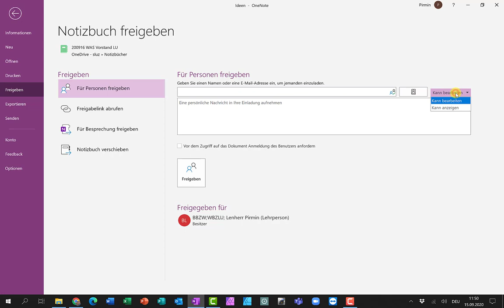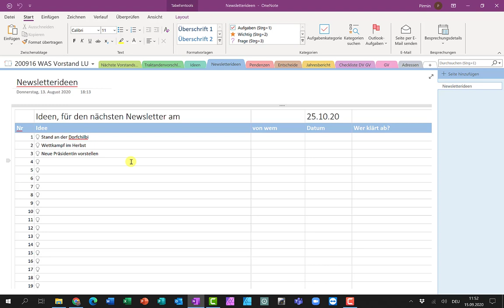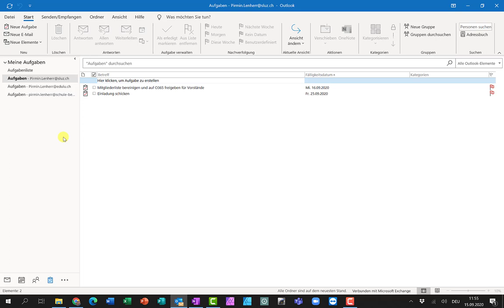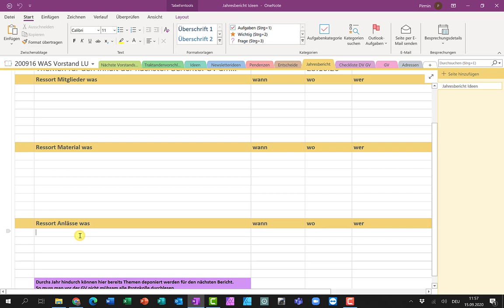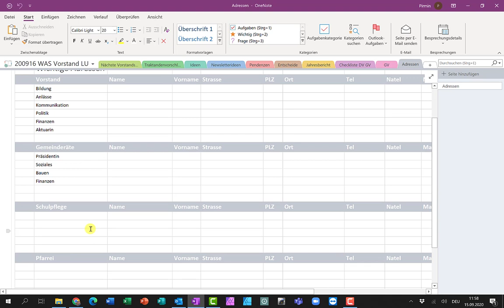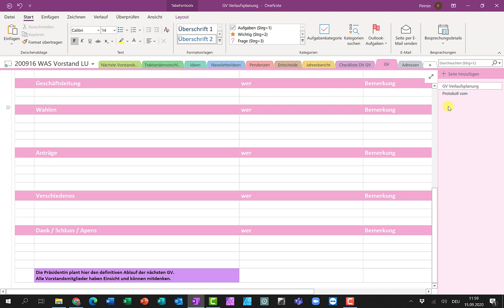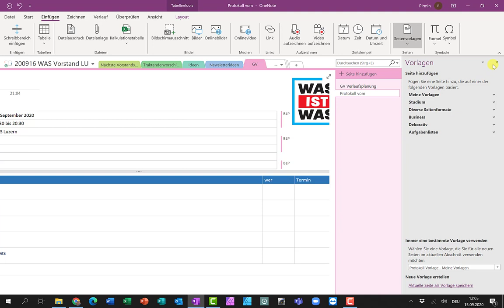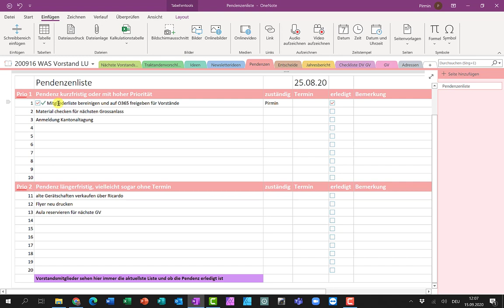OneNote Vorstand organisieren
Einen Vereinsvorstand mit OneNote organisieren